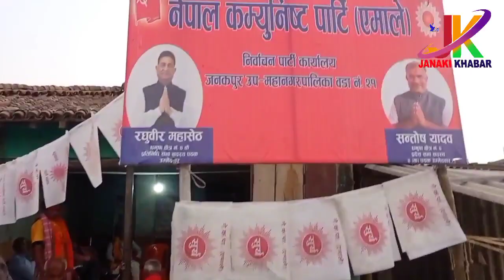सन्तोष यादव ।धनुषा निर्वाचन क्षेत्र ४ क सँ प्रदेशसभा सदस्यपदक उमेदवार। जनकपुरक कुर्थामे।नेकपाएमाले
# सन्तोषयादवधनुषानिर्वाचनक्षेत्र ४ क सँप्रदेशसभा सदस्यपदकउमेदवार जनकपुरककुर्थामे।नेकपा